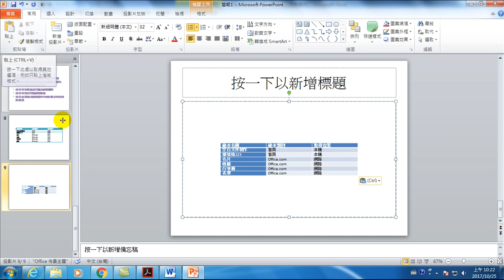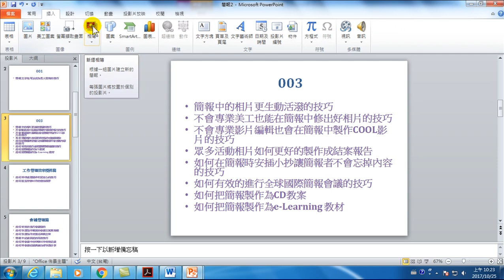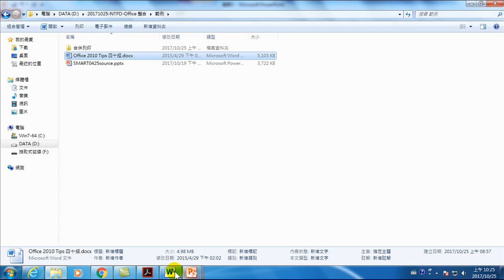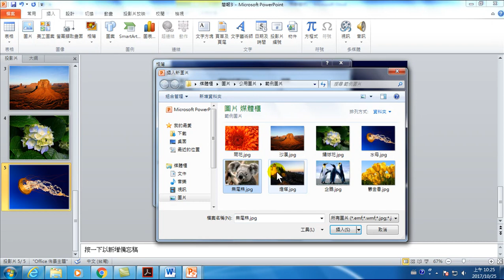10.相簿- 如何將資料夾中的圖片全部收集起來(Office 2010 高效文件製作)